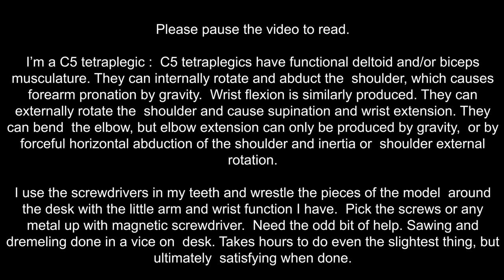Absima AB 3.4 Hotshot build. Pt2/3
Help I need from my PA’s is:
Gluing.
Wiring.
Decals.

Tricky build as the manual was not great. Things in wrong order, 2 different picture of the same think. Built for my nephews birthday.